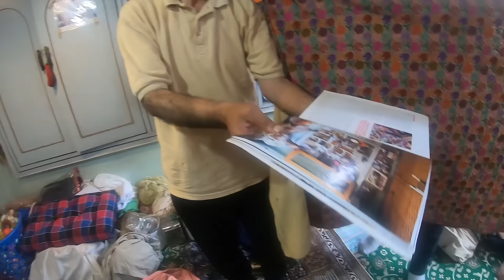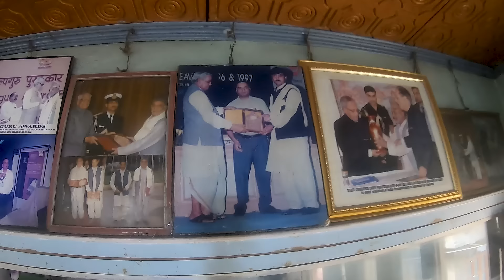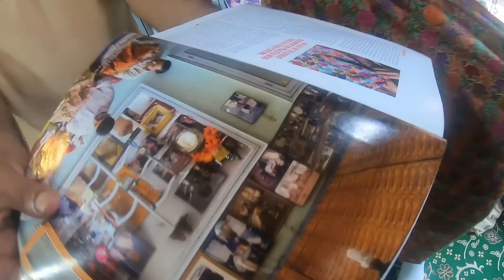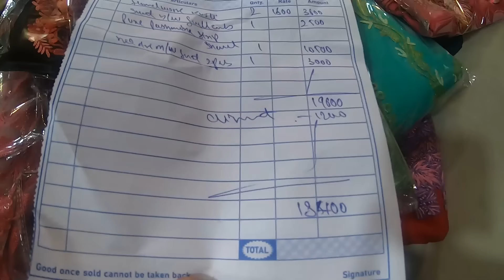15 लाख रुपये पश्मीना शॉल की कीमत | Pure Pashmina Shawl Shopping Haul In Kashmir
15 लाख रुपये पश्मीना शॉल की कीमत | Pure Pashmina Shawl Shopping Haul In Kashmir